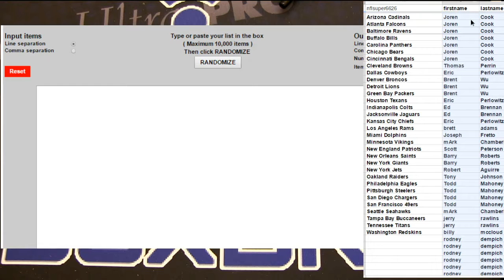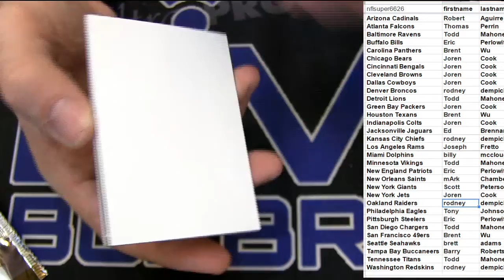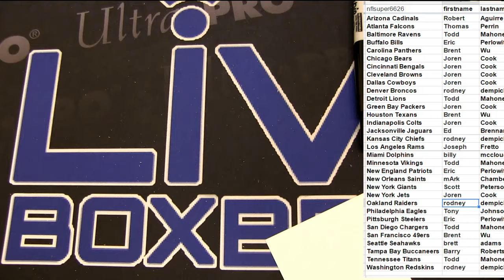Black Gold Filler #13 LBB